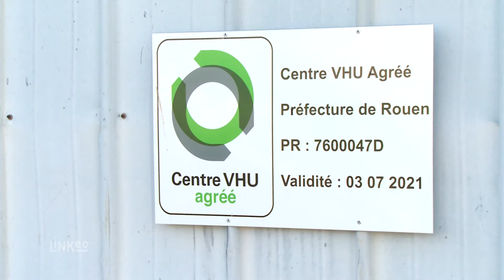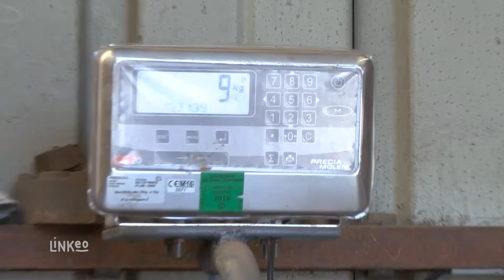Ferrailleur, recyclage de métaux à Dieppe : ABRAFER sarl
Bonjour et bienvenue sur le site d’Abrafer implanté à Dieppe en Seine-Maritime. Nous sommes spécialisés en récupération et recyclage de métaux ferreux et non-ferreux. Notre centre est également agréé, depuis 2015, pour la prise en charge intégrale de vos véhicules hors d’usage.

Particuliers et professionnels, nous achetons à juste prix vos métaux que vous pouvez venir déposer directement ou faire appel à notre service de récupération sur place.
Notre centre est adapté pour recevoir des grandes mais également des petites quantités de matériaux, et le tri y est méticuleux.

Le démantèlement des véhicules est fait par des professionnels consciencieux pour un recyclage de qualité.

Ferrailleurs depuis plus de 30 ans, nous assurons un travail sérieux dés la réception des métaux et ce dans le respect de l’environnement. N’hésitez pas à nous contacter, à bientôt.